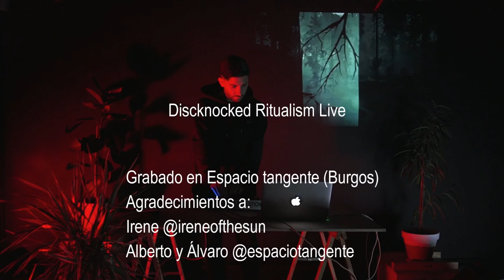Discknocked / Live @ Ruido Vírico 18 (Doppt Zykkler Showcase)